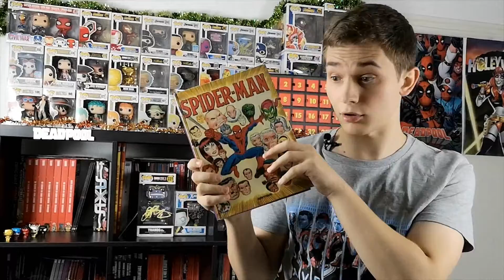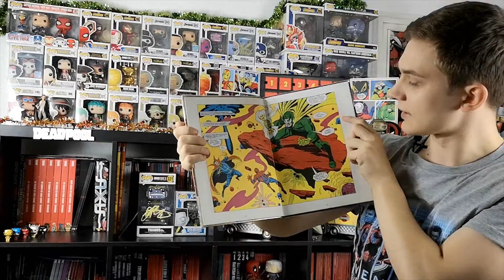❄️Projet Décembre Jour N°11❄️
Bienvenue à vous sur le projet décembre !
Nous sommes ici pour décompter les jours avant Noël !
Le projet décembre est fait pour toi si tu veux voir de l’unboxing , de la funko pop et surtout du comics !

Le but est de te présenter un personnage de l’univers marvel et de te conseiller sur des lectures lier au personnage et bien évidemment de te montrer le contenue du calendrier de l’avent funko pop marvel !

Dis-moi dans les commentaires si tu as aimé la présentation d’aujourd’hui !

Et suis-moi sur mes réseaux et va suivre Bulle en stock mon partenaire !